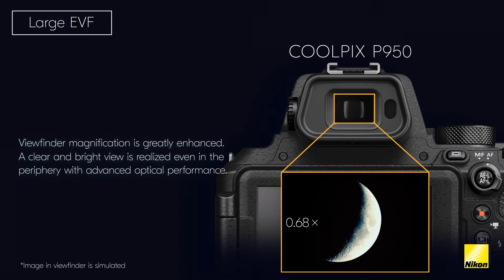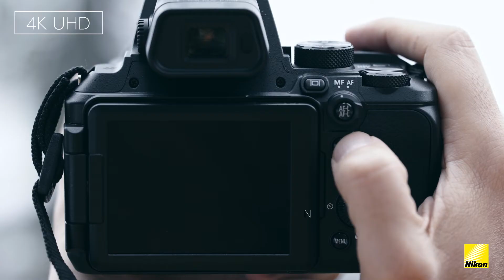P950 Product Tour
Expandability that realizes wider applications, super-telephoto shooting has now become more comfortable. Step into the super-telephoto world with the P950.